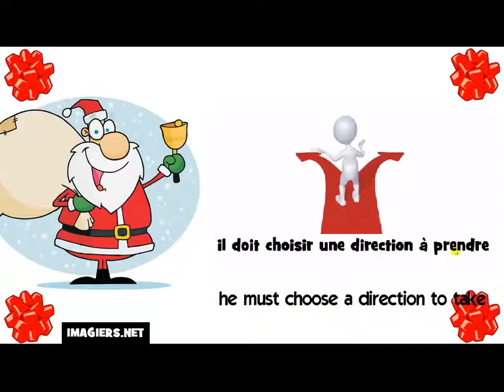How to say he must choose a direction to take in French